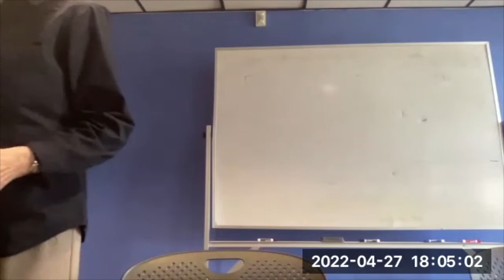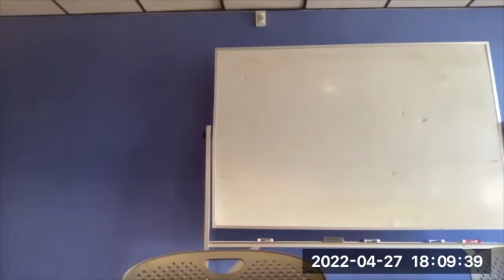'Hegel's Adventures in Wonderland, or the Beginning of Philosophy'' Lecture by Prof. Klaus Vieweg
Video recording of Prof. Klaus Vieweg's lecture at Stony Brook University in Stony Brook, NY. April 27th, 2022.
Hosted by the Department of Philosophy, introduction by Dr. Allegra de Laurentiis.